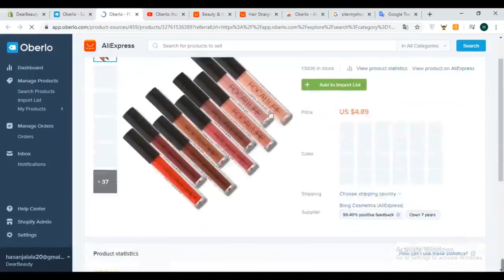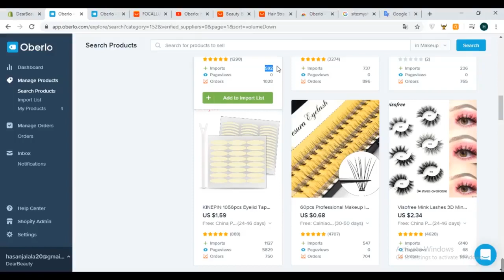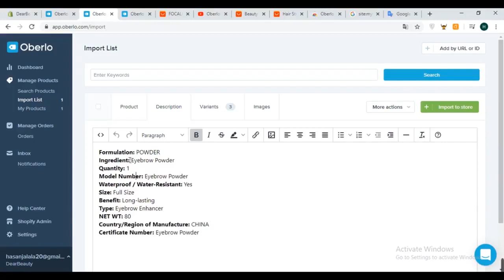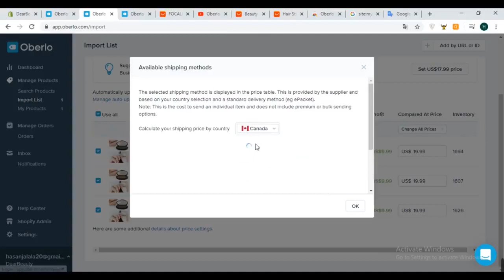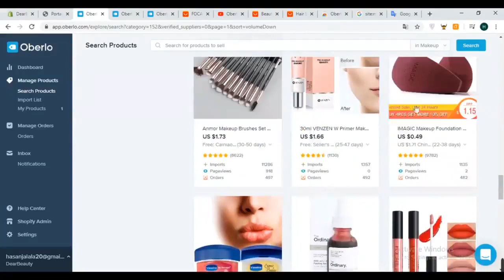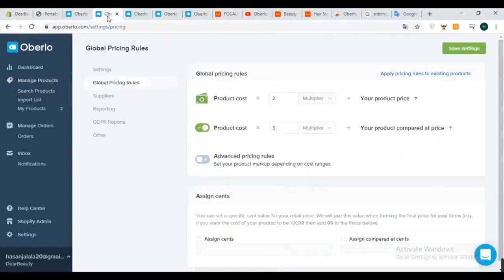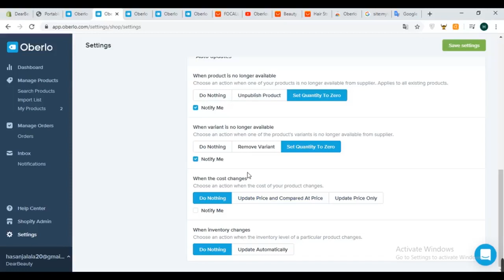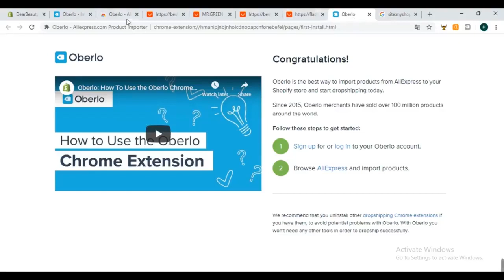إنشاء الصفحات والسياسة الخاصه في متجرنا في شوبيفاي وشرح أداة أوبرلوoberlo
كيفية بناء متجر دروب شيبنج في شوبيفاي ، وتعتبر هذه الخطوة أول خطوة نحو التجارة الإلكترونية وكسب المال عبر الإنترنت. سيساعدك هذا الكورس بتعلم كل ما تريد ويجب عليك معرفته قبل واُثناء وبعد إطلاق متجر شوبيفاي ، والتي تتيح لنا إمكانية انشاء متجر الكتروني بطريقة أنيقة على سطح المكتب وعلى الأجهزة الذكية. سيساعدك الكورس بتعلم كيفية تنصيب متجرك بالكامل من الأف للياء ، مع نصائح هامة طوال عملية الشرح لإنشاء متجر إلكتروني ناجح تستطيع العمل عليه لزيادة دخلك أو نقل متجرك التقليدي لمتجر الكتروني مهني لاستقطاب مزيد من العملاء. اذا لديك استفسار او ملاحظة فلا تتردد بطرحه بقسم الكومنت ويسرني مشاركتك للقناه وعمل إعجاب إذا أعجبك الفيديو. Shopify Dropshipping Stores 2020